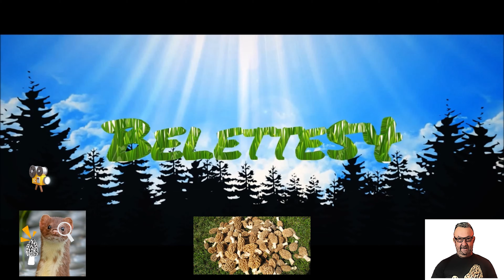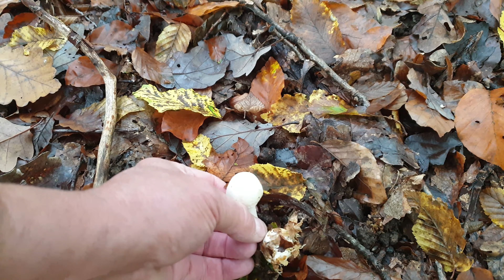Prospections plaine Lorraine le 01 11 2023 triste en ce moment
Bonjour et bienvenue sur ma chaîne YouTube📺, Belette54 !
Avec moi plus d'émotions , de passions avec les champignons 🍄!